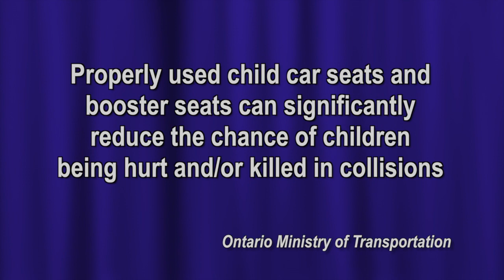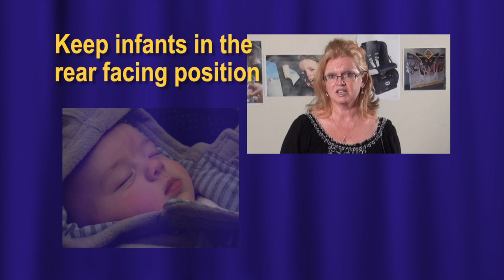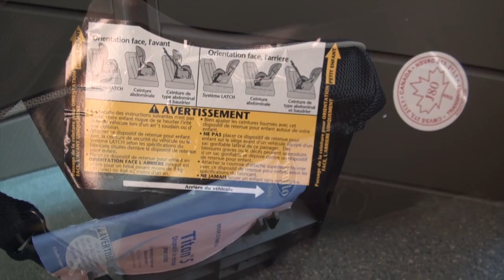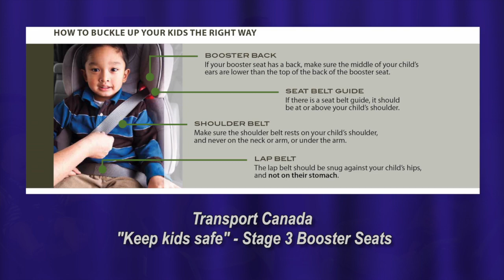Update - Car Seat Regulations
New regulations remind parents not to rush to their children from one car seat to the next.